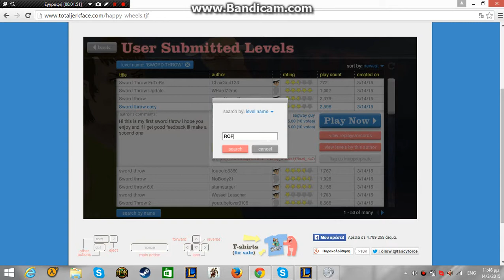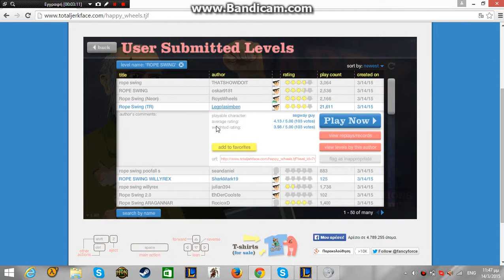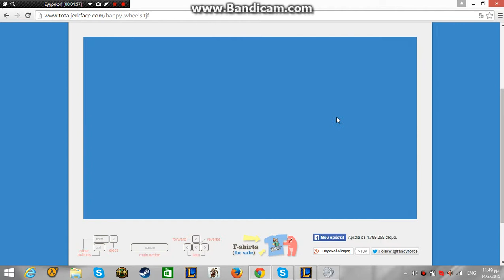Happy Wheels (Ειμαι αχριστος!!) - JimboGames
Παιζω Happy Wheels ειναι το πρωτο μου video YEY!!